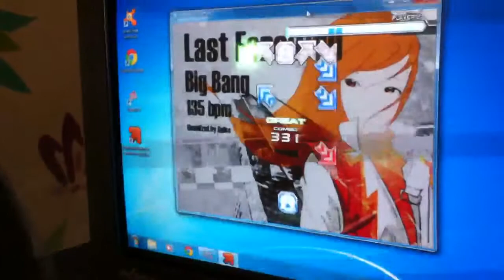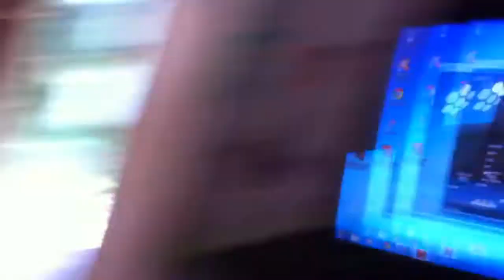Lyncon jogando pump fiesta ex